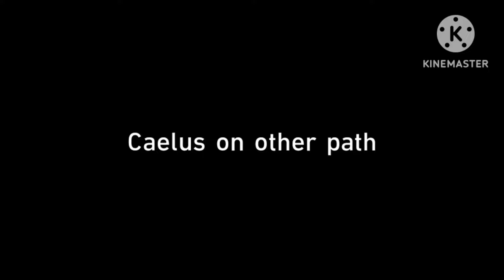Caelus become Slaylus 💅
Why is bro so slay thought 💀

Note: please let me know if the discord link are expired